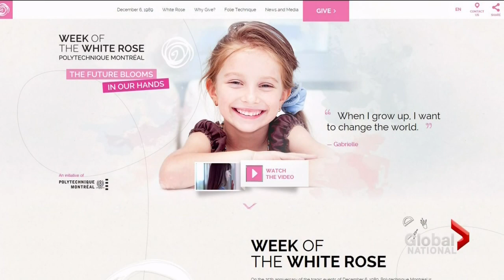École Polytechnique victim shares story of survival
Sat, Dec 6: For the victims of the École Polytechnique shootings, the emotional wounds of that day are still raw. One woman who was shot four times but managed to survive speaks about the terrifying event. And as Paola Samuel reports, she's trying to turn that attack against women into a positive support system for them.